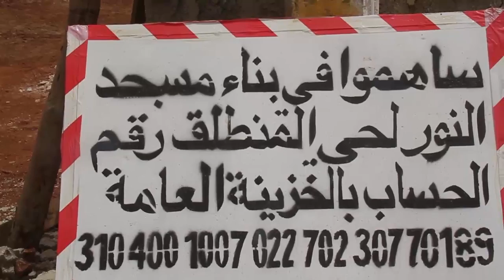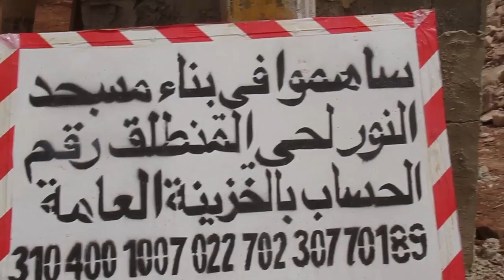نداء من أجل المساهمة في بناء مسجد النور ببولنوار إقليم خريبكة